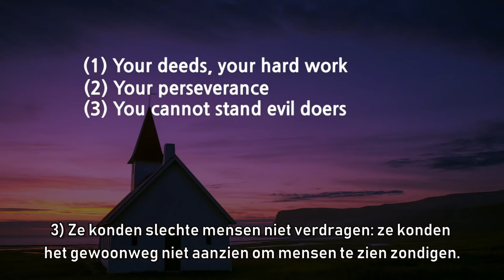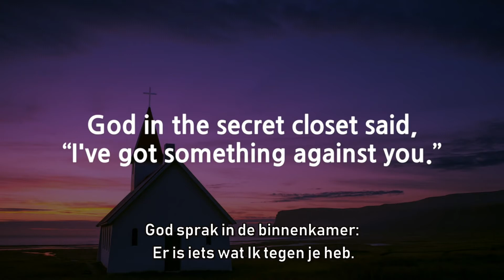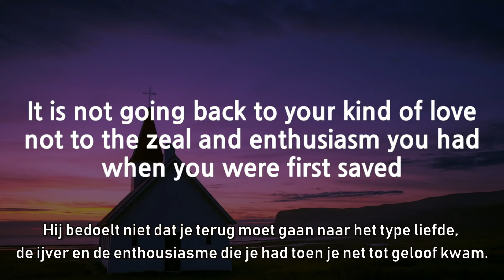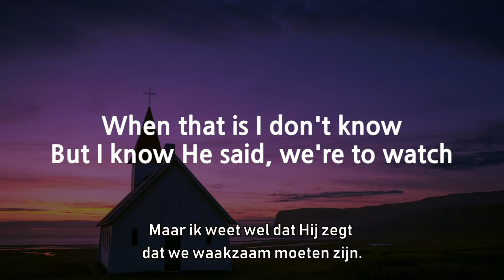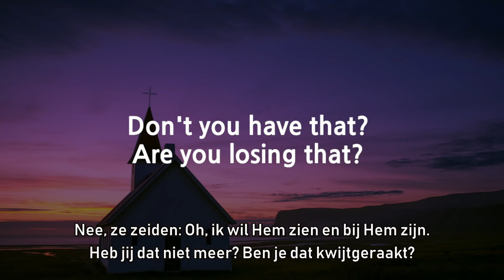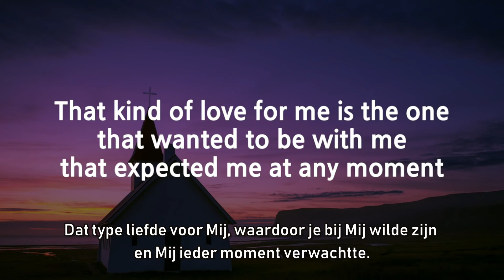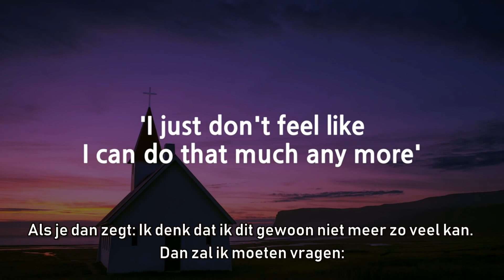Je eerste Liefde | David Wilkerson [NL ondertiteling]